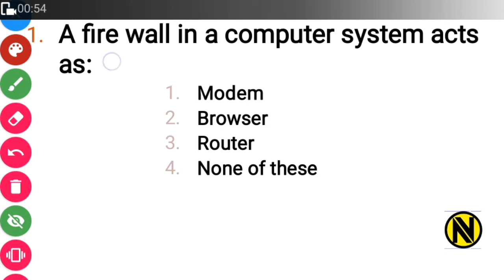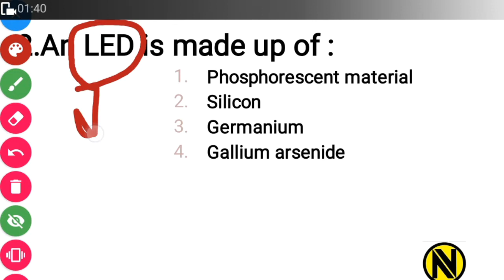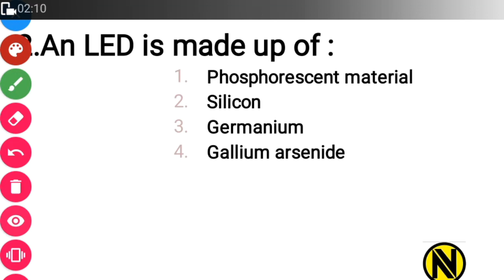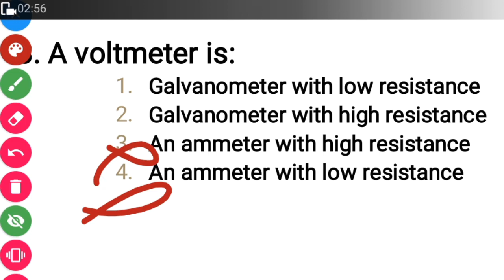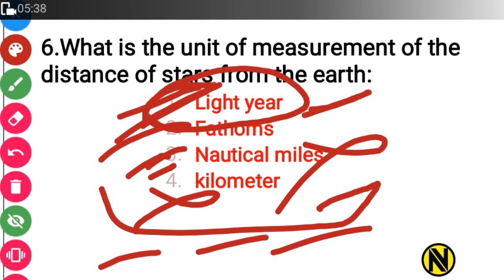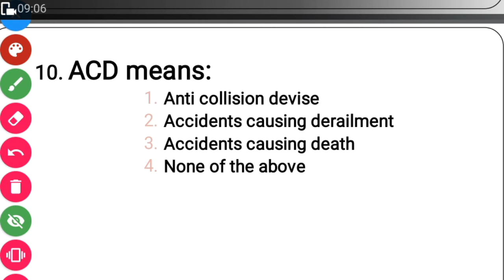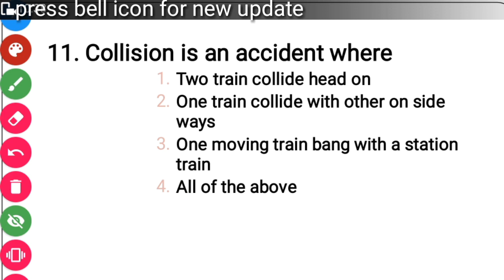ALP Question For Stage 2 part-4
railways recruitment c 1/2018
rrb alp stage 2
previous year question
part2 important question

In this channel our team try to provide Tips,Tricks,Explanation,concept,related to all government jobs as well as all entrance Competitive Exam.

This video help to understand previous paper pattern of all government technical exam like
NMRC/SSC-JE/UPVUNL/RVUNL/JAL NIGAM /up teacher recruitment/UPPSC mechanical recruitment etc.

For more update you can also like our Facebook Page NV Reborn Tech You can following on our facebook

our channel very Thankful to all of you for your valuable contribution and shearing our video .
           $$$$Thankyou$$$$